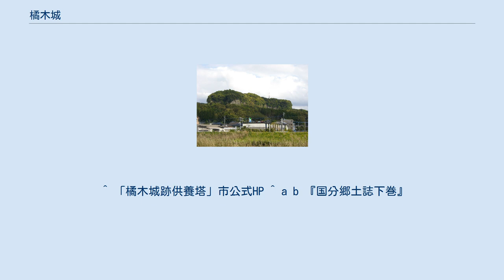橘木城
橘木城 橘木城（たちばなきじょう）は、鹿児島県霧島市の国分平野北部にあった山城である。
橘城、橘之城、曽於郡城、剣之宇都城（けんのうとじょう）、神山城とも呼ばれる。
 国分平野北方に広がる春山原と呼ばれるシラス台地と姫木城の間に位置する。
城の基盤となる山体は岩戸火砕流による溶結凝灰岩からなり、東西850メートル、南北200メートル、標高は150-180メートルで、東側、南側および西側は断崖となっている。
 西の城（にっのじょ）および東の城（ひがっのじょ）と呼ばれる二つの曲輪から構成される。
西の城の山頂部には土塁に囲まれた本丸があり、南西へ貫抜瀬戸と呼ばれる尾根を介して姫木城と接続していた。
本丸の東側に大手門、西側に搦手門を配し、北部に水源があった。
東の城は北東に春山原と接しており、西の城と東の城の狭間に岩戸坂と呼ばれる道が通じていた。
 720年（養老4年）に起きた隼人の反乱において隼人側が立て籠もった比売之城（ひめのき）は、この橘木城と姫木城を合わせて指していたと考えられている。
1337年（建武4年11月）、肝付兼重、野辺盛忠、大隅忠国らが重久篤兼を攻めたが退けられた。
1352年（文和元年）から1362年（貞治元年）にかけて島津氏久が攻めたものの税所氏に退けられた。
1483年（文明15年）、税所新助が帖佐城（平山城）の島津忠廉を攻めて敗退したことから城は明け渡された。
1519年（永正16年11月）に伊集院尾張守が籠城したが、翌8月に島津忠廉の参戦を見て降伏し城は本田兼親の所有となった。
 1930年（昭和5年）、西の城の下をトンネルで抜ける日豊本線が開通した。
1973年（昭和48年）、山の上に送電線の鉄塔が建てられた。
1993年（平成5年）8月1日から翌日にかけての豪雨（平成5年8月豪雨）により西の城の一部が崩壊し、流下した土砂の中から中世の陶磁器や石臼が発見された。